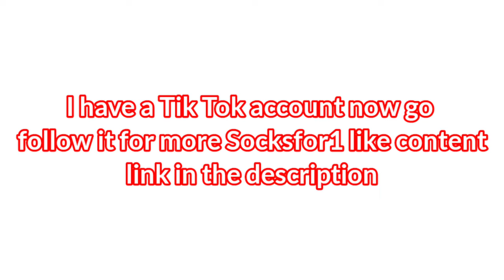Socks Minigames (Official Game Trailer)